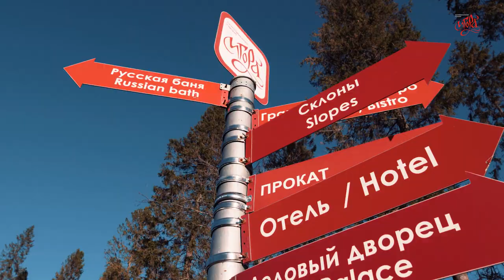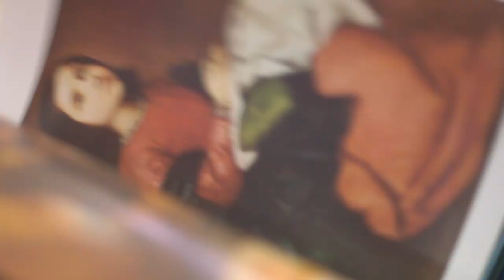Павел Смирнов - Commercial Showreel 2019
Образование: СПбГУКиТ, Кинооператор, мастерская Эдуарда Розовского и Сергея Астахова.

Оператор-постановщик художественных и документальных фильмов, телесериалов, рекламных проектов в России и Европе.

Большой опыт работы с различной съемочной и операторской техникой.

Официальный фотограф компании Apple

Сотрудничает с федеральными и международными брендами: Apple, Эрмитаж, Forbes, MegaFon, Coffeeshop, Liden&Denz, Ginza Project, Университет ИТМО и другими.